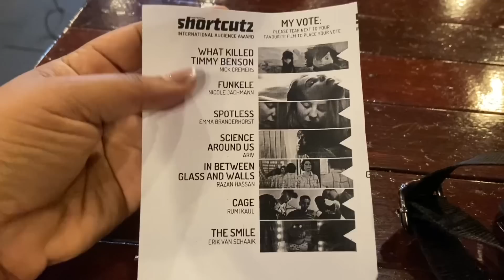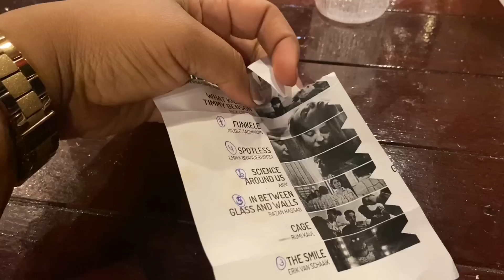VLOG #265 BIGI BROKI WAKA 2023| Uitgenodigd als Gast jurylid 🥳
decor page:  Appelonia’s decor
insta decor: Appelonia_decor
Decor tel num: 8209657

MisMeNiet ❤️
LoveYou 🤞
Byeszzz 😘